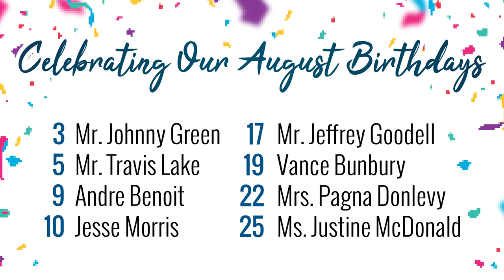Virtual Assembly - September 23, 2020 | Brandon Hall School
Brandon Hall School Virtual Assembly for Wednesday, September 23, 2020
We'll see you in person next week for our first socially distanced assembly!